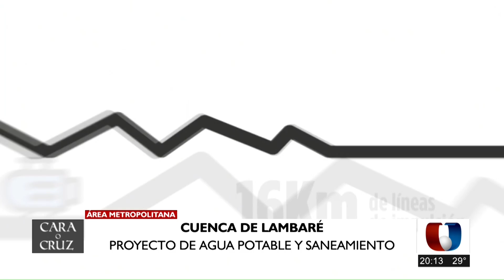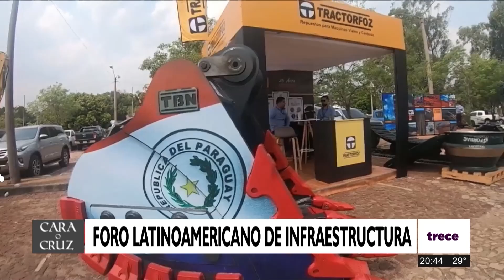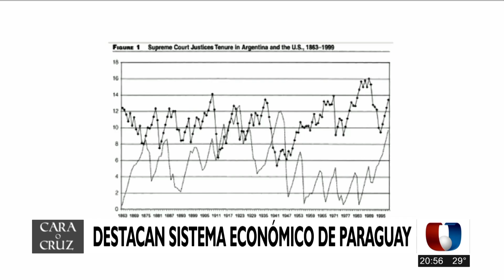CARA O CRUZ 03-11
Emitido el 03/11/2024 por Unicanal.